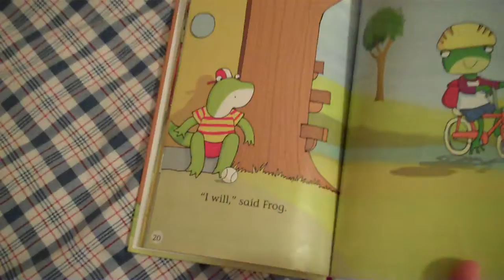Christian kan lezen